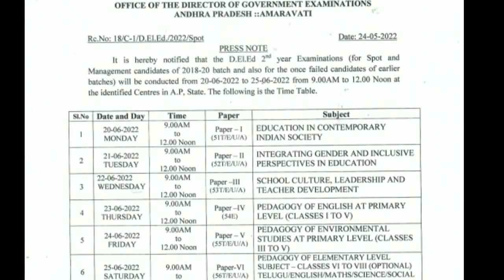AP D.ElEd 2018 Management Students 2nd year Exams Time table ! V9 (Telugu)